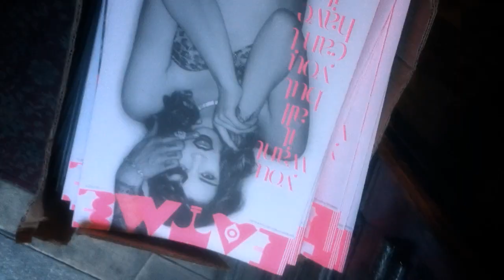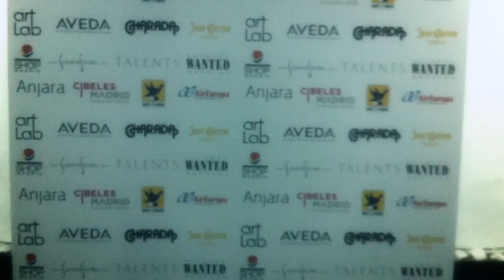Dark Hood Management / Models "Anjara" Cibeles Madrid fashion week (Carleone Gomez)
(Dark Hood Management) show case de Carlene Gomez, desfile de la marca Anjara en Cibeles Madrid fashion week